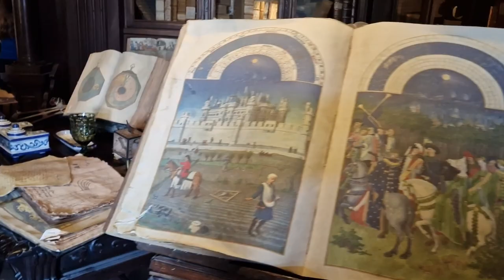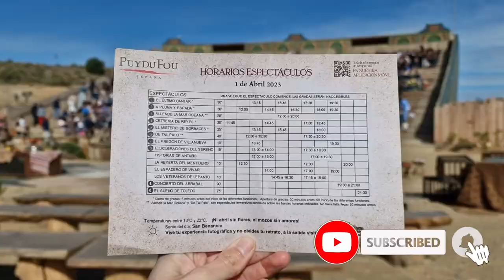PUY DU FOU España: Nuevo espectáculo y otras novedades 2023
Puy du Fou reabre y nos colamos para descubrir todas sus NOVEDADES de esta nueva temporada 2023, incluido su nuevo gran espectáculo: "El Misterio de Sorbaces". ¿Estará a la altura del resto de shows del parque?

¡Más info y trucos viajeros en mi blog!

Algunas de las imágenes que aparecen en este vídeo pertenecen a Puy du Fou España.